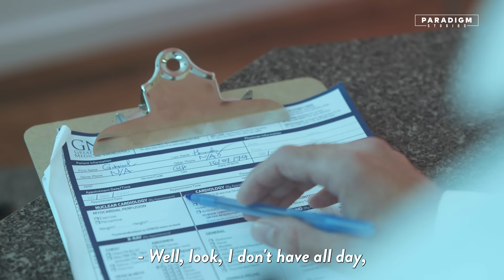Racist Karen Bullies The Wrong Poor Man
This racist Karen gets caught hosing down a "dirty", yet innocent, homeless kid just trying to get through a day of work. She walks around like she owns the place. Simone doesn't seem to learn her lesson the first time, as she's seen bullying an immigrant patient at her doctor's office soon after. It's time she gets what she deserves, and learns a valuable lesson on how to treat others, no matter what they look like.